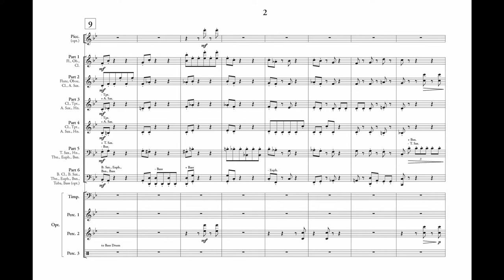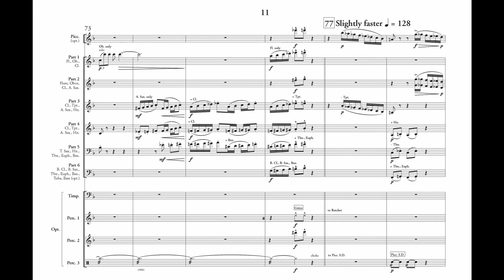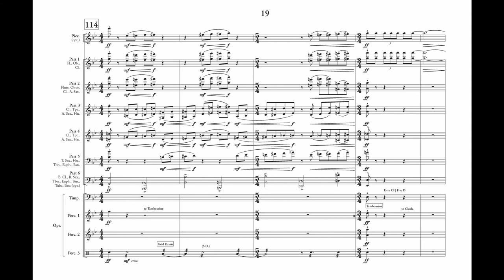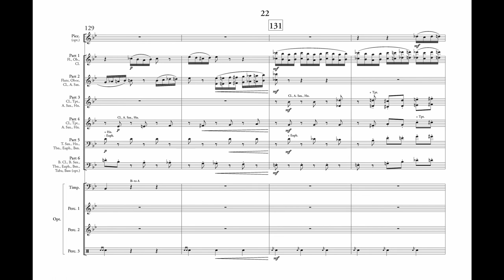Shell Game (6-Part Flex Band Gr. 5) - Bruce Broughton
"Shell Game" musically represents the old game of trying to find a pea hidden under one of three shells which are always in motion. The pea appears and disappears and the game gets faster and faster until it ends with the final appearance of the pea.